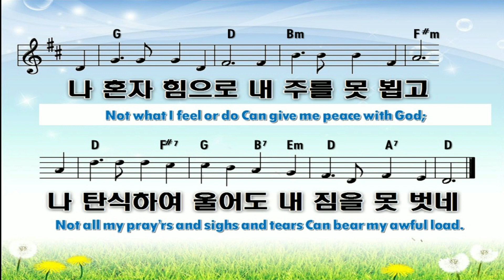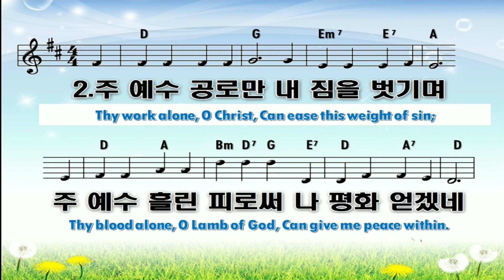클락스빌한인교회 7 9 2023 나 행한 것으로 (Now what these hands have done)